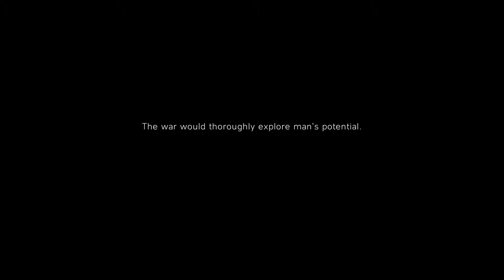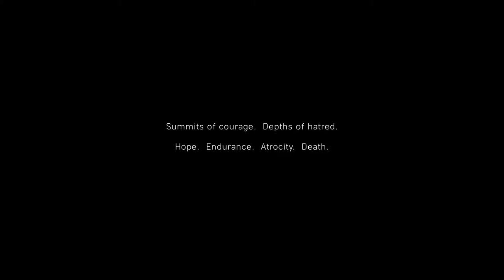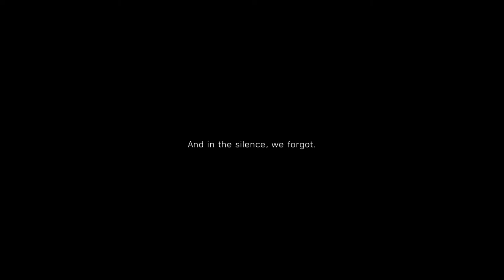Im Not Ready For WAR!!!! (Battle field 5)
I only play and record for the fun of it. I'm not good at video games but I love to have fun. Hopefully, make your time enjoyable.\